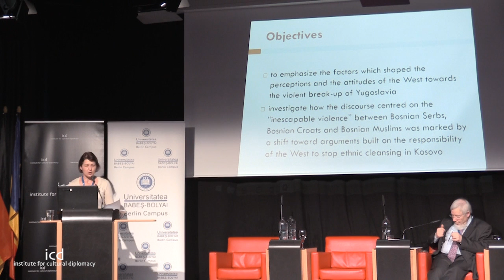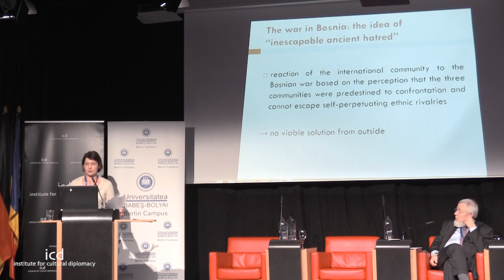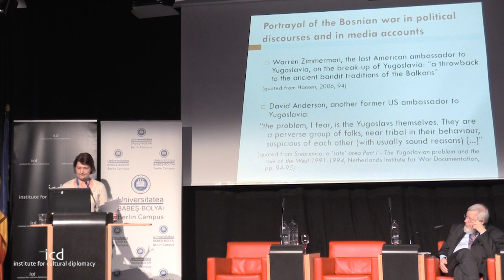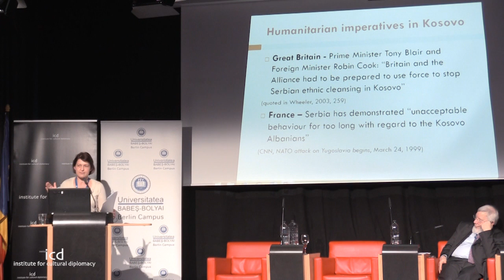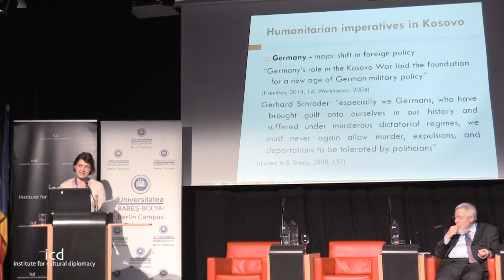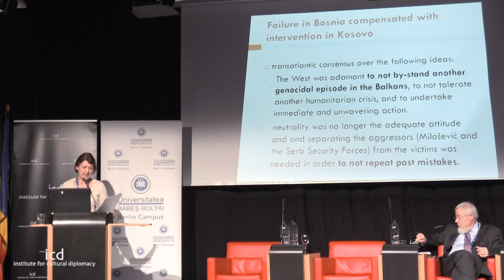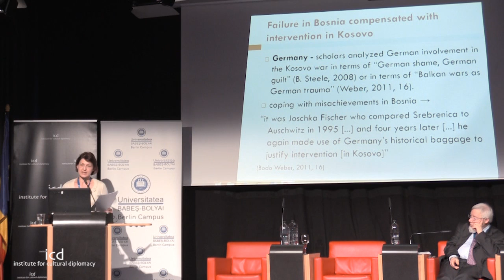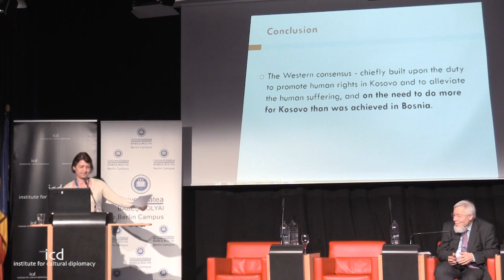Laura Herta (Faculty of European Studies, Babeş-Bolyai University)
"Reconciling with the Past: The Attitudes and (Re)Actions of the West towards the Bosnian War and the Kosovo War"

A Keynote Speech by Lect. Dr.Laura Herta (Faculty of European Studies, Babeş-Bolyai University)

Disintegration and Integration in Central-Eastern Europe
"Borders, Identities, Communities: The Road to Reconciliation and Partnership in Central and Eastern Europe"
(Berlin, April 14th - 15th, 2016)